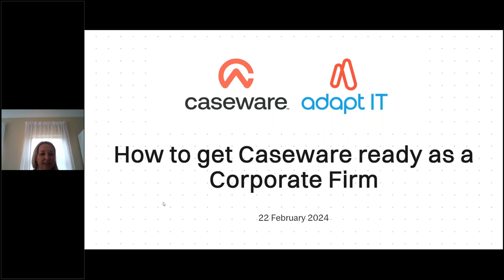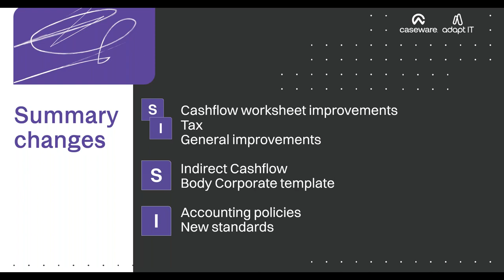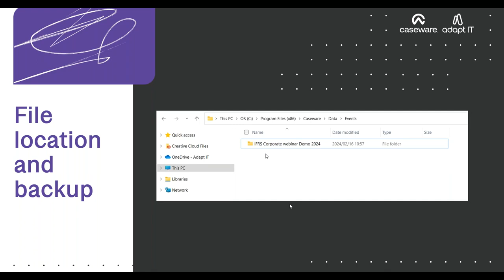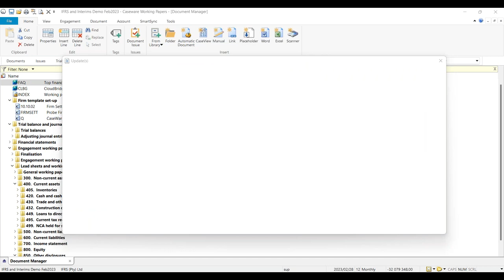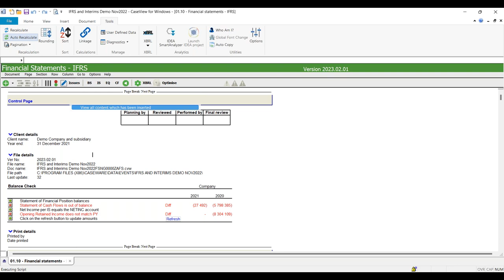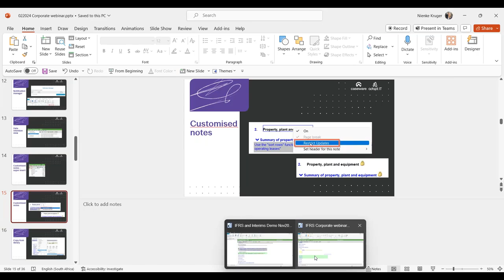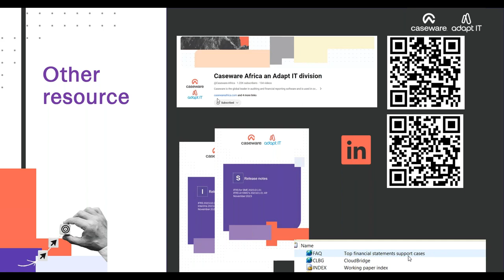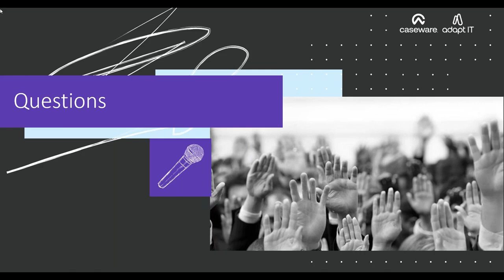How to get Caseware ready as a Corporate Firm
We'll be diving into helpful tips for getting Caseware ready for corporate firms, ensuring you're equipped for a prosperous year ahead.

In this webinar, we will focus on best practices on how to install and update files, manage data retention, and customisation, and tips on how to manage the process before and during your audit.